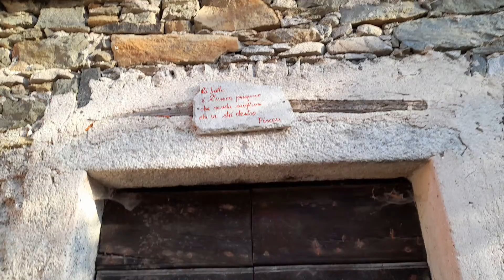Aldo ..da PRATA COMPORTACCIO a piedi fino ad USTIONE